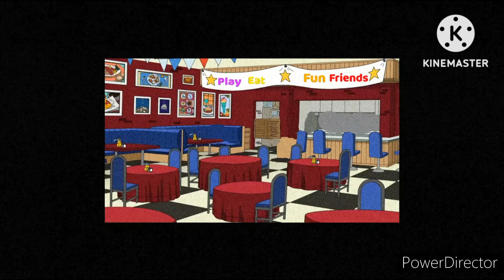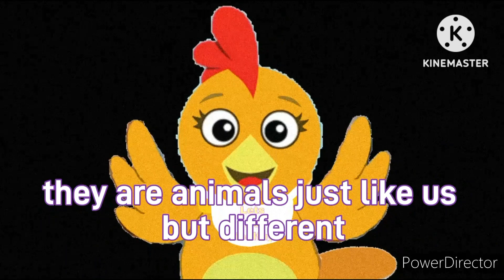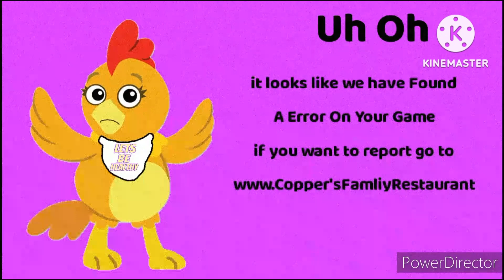Freddy's Halloween Countdown Day 6 Chica mystery in carrot castle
Sorry Everybody For Not Having A Intro But This Time We Ad A Intro So This is Day 6 Of Freddy's Halloween Countdown Today's Episode Is A Chica Game Called Chica's Mystery In Carrot Castle But There Is Something Wrong With It